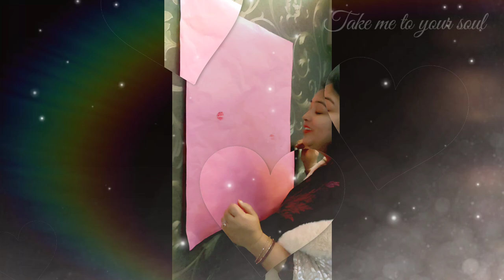Valentine's theme kitty celebration🥰 Valentine's kitty games! Valentine's kitty decoration!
Valentine's theme kitty celebration🥰 Valentine's kitty games! Valentine's kitty decoration! @Poojakduniya